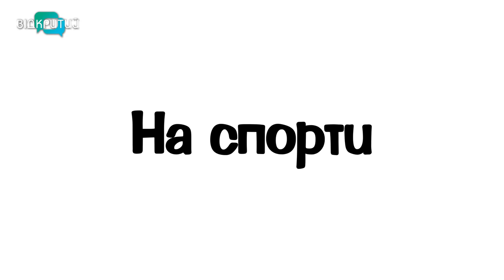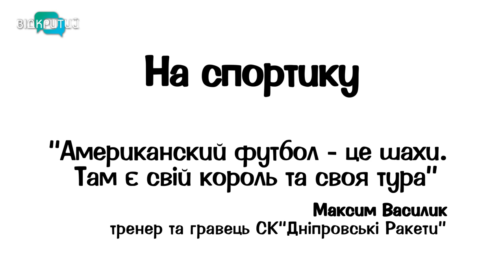Максим Василик - американський футбол, лакрос та бейсбол в українських реаліях | На спортику